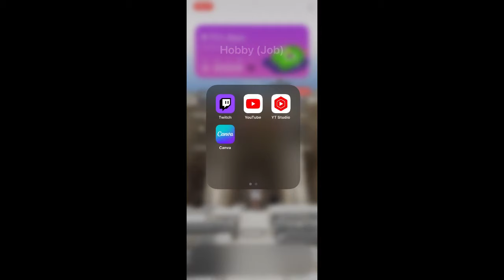DAS ERSTE MAL RANKED😱| BRAWL STARS | XXL VIDEO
Ciao, Ciao !